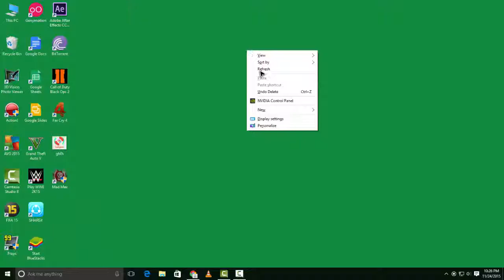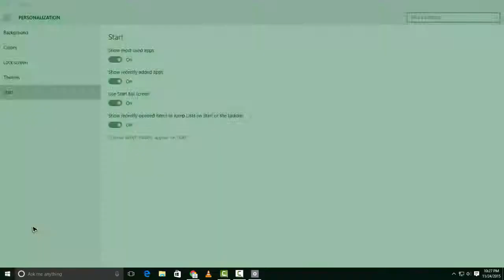Start menu Windows-10 [720p HD]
heelo guys
check out the new start menu !!!
Upcoming videos - windows 10 review ..

START MENU 10